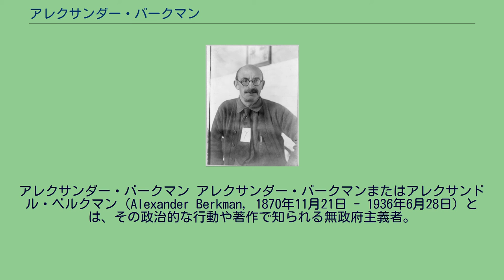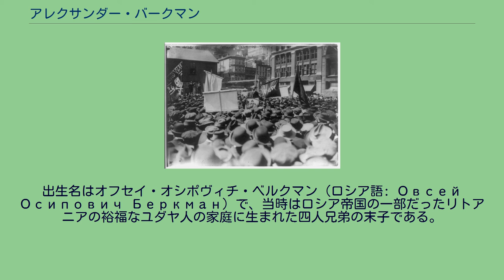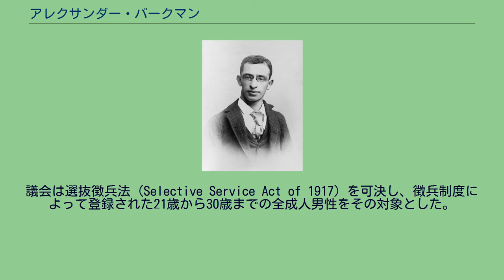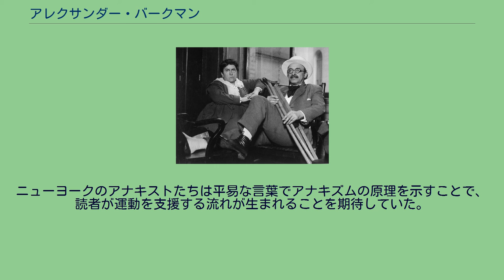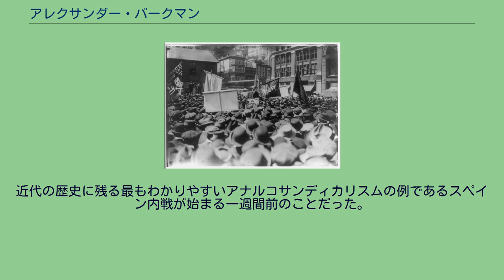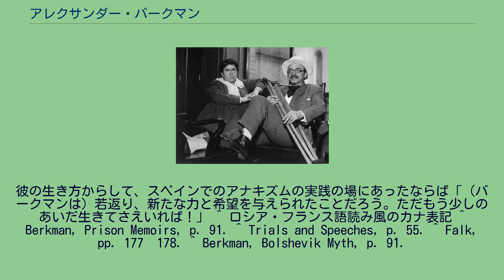アレクサンダー・バークマン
アナルコ・コミュニスト
アレクサンダー・バークマン アレクサンダー・バークマンまたはアレクサンドル・ベルクマン（Alexander Berkman, 1870年11月21日 - 1936年6月28日）とは、その政治的な行動や著作で知られる無政府主義者。
20世紀はじめのアナキズムにおける指導者の一人。
リトアニアの首都ヴィリニュスでユダヤ人として生まれた。
1888年にアメリカのニューヨークへ移住し、そこで無政府主義運動に身を投じる。
彼は同じくアナキストのエマ・ゴールドマンの恋人であり、終生の友だった。
1892年、バークマンは「遂行のプロパガンダ」の一環としてヘンリー・クレイ・フリックの暗殺を試みる。
結果は失敗であり、バークマンは刑務所で14年間を過ごすことになった。
そこでの体験は彼の処女作である「あるアナキストによる刑務所の回想」にまとめられた。
出所後のバークマンはゴールドマンの雑誌「母なる地球」の編集者となり、自身も「発破」という雑誌を発行した。
1917年、バークマンとゴールドマンは徴兵制に対する反対工作が咎められ、懲役2年を言い渡された。
出所後、再び二人は他の何百という人々とともに逮捕され、ロシアに国外退去をさせられた。
初めはボリシェビキによる革命に好意的だったバークマンだったが、すぐにソヴィエトの暴力と自由な声の抑圧に対して反対する声明をだした。
1925年、「ボリシェヴィキの神話」を出版している。
フランスで生活しながら、バークマンはアナキズムの原則に古典的な解説をくわえた文章「アナキズムのABC」を発表し、アナキズム運動を支援する活動を続けた。
病に苦しみ、1936年6月28日、拳銃により自ら命を絶つ。
出生名はオフセイ・オシポヴィチ・ベルクマン（ロシア語: Овсей Осипович Беркман）で、当時はロシア帝国の一部だったリトアニアの裕福なユダヤ人の家庭に生まれた四人兄弟の末子である。
バークマンはペテルブルクで育ち、よりロシアらしい名前としてアレクサンドルを使うようになった。
友人達からはサーシャと呼ばれていた。
バークマンの家族は、使用人や別荘をもった豊かな暮らしを送っていた。
バークマンはギムナジウムに通い、そこで古典的な教育を受けた。
当時からロシアの首都圏の労働者たちに広がっていたラディカリズムに影響を受けている。
1881年、アレクサンドル2世が爆弾によって暗殺された。
その衝撃の余波でバークマンの通う学校の授業がとりやめになった。
その日の午後、彼の両親たちが抑えた口調で言葉を交わす一方で、バークマンはナロードニキであった「マクシムおじさん」ことマーク・ナタンソンから暗殺とは何かを学習していたのだった。
バークマンが15歳のときに父親が亡くなり、母親も翌年息を引き取った。
1888年2月、バークマンはアメリカへと発った。
ヘイマーケット事件（1886年）で有罪となった男の釈放を訴えるキャンペーンを組織していたグループとの関係を通じて、バークマンはアナーキストとなる。
ニューヨークに着いてすぐのことだった。
当時アメリカで最も有名だったアナキストであるヨハン・モストの影響を受けるまで時間はかからなかった。
ヨハン・モストは「遂行のプロパガンダ」というテロ行為、あるいは大衆を反逆に導くための暴力の提唱者だった。
バークマンはヨハン・モストの新聞「自由」のタイプライターとなる。
バークマンはニューヨークで自分と同じくロシアからの移民であるエマ・ゴールドマンと出会い、恋におちた。
すぐに彼らは自分達のいとこや友人とともに共同生活を始めている。
困難に満ちた人生だったが、バークマンとゴールドマンは何十年ものあいだ固い絆で結ばれ、平等な個人というアナキズムの原理と責任によってひとつだったのだ。
バークマンは次第にヨハン・モストと疎遠になり、別の雑誌「自治」と関わっていく。
しかし、革命的を鼓舞するための手段としての暴力的な行動という方針に身を委ねることをやめはしなかった。
バークマンとエマ・ゴールドマンが初めて政治的な行動を起こす機会を見出したのが、ペンシルベニア州ホームステッド工場でのストライキ事件だった。
1892年6月、カーネギー鉄鋼会社と「鉄鋼労働者合同組合」の交渉が決裂すると...